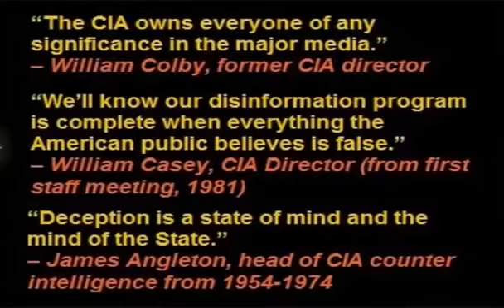Illuminati Exposed - THE ILLUMINATI AND THE FALL OF IRAN NEW WORLD ORDER